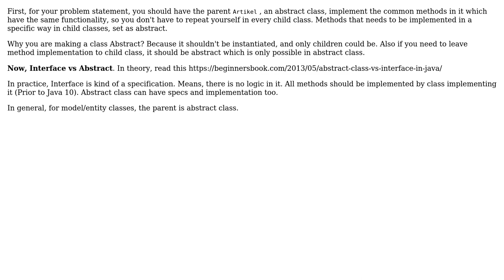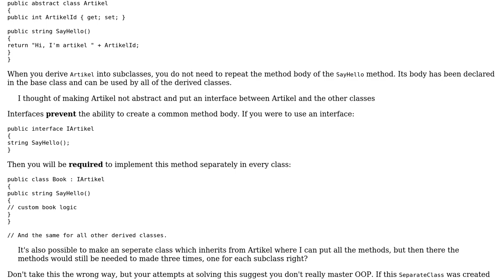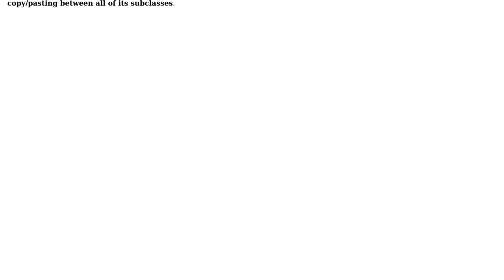Software Engineering: When should i use an abstract class vs an interface? (4 Solutions!!)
Software Engineering: When should i use an abstract class vs an interface?

With thanks & praise to God, and with thanks to the many people who have made this project possible! | Content (except music & images) licensed under CC BY-SA | Music | Images & others | With thanks to user Vogel user Mustafa Mohammadi user Michael Borgwardt user Leni user Flater user Deduplicator and the Stack Exchange Network Trademarks are property of their respective owners. You are responsible for your own actions.